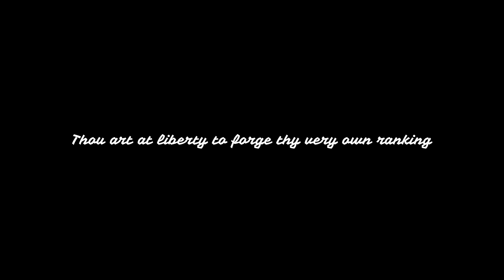Thrilling Clash: U21 Handball Worlds 2023 - Final Standings!